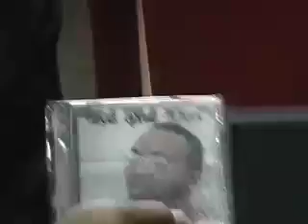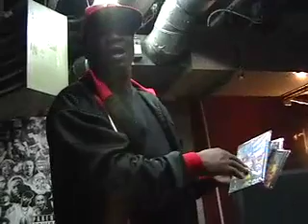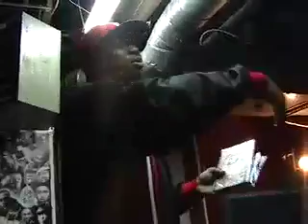promo.mov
ike don promotes his newest products while at set 4 life studios winter 2009